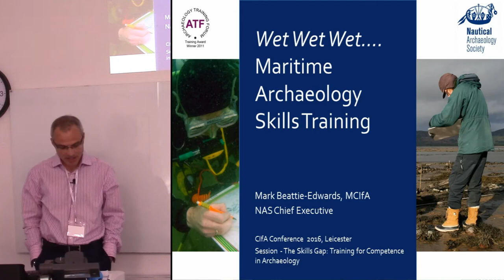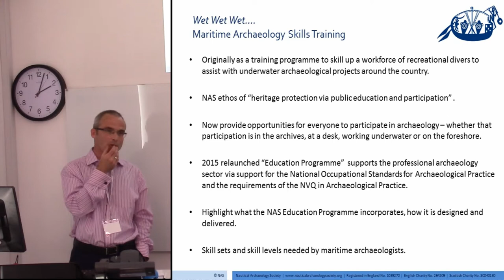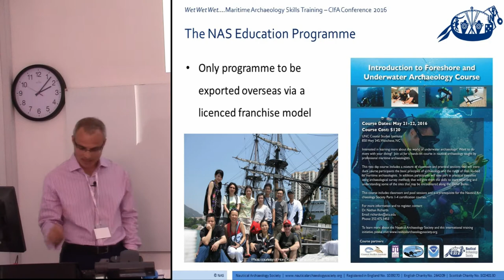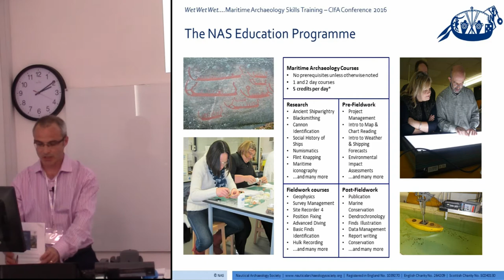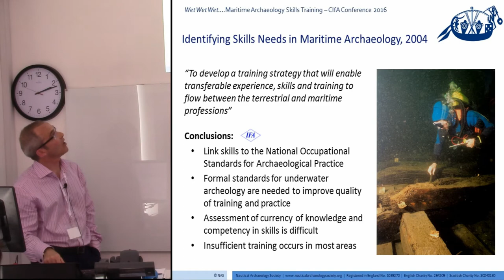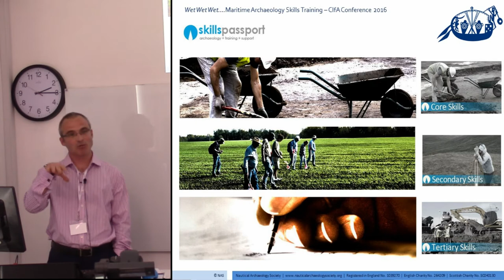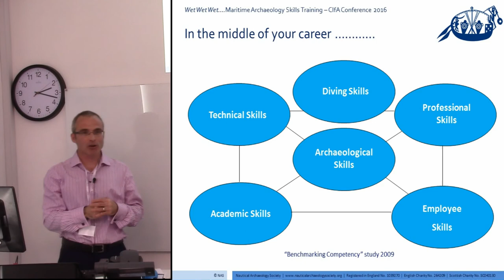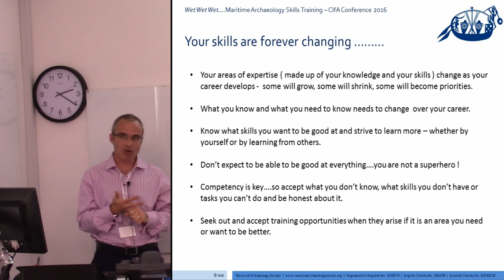Wet Wet Wet – Maritime archaeology skills training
In 1986 the Nautical Archaeology Society pioneered a training scheme in nautical archaeology. Coming out of the Mary Rose excavation (which ended in 1982) when the majority of the “diggers” were volunteer amateur SCUBA divers, the scheme initially concentrated on skilling up a workforce of recreational divers to assist with underwater archaeological projects around the country.
Thirty years on, the NAS Education Programme has evolved into a different animal, now looking to provide opportunities for everyone to participate in archaeology – whether that participation is in the archives, at a desk, working underwater or on the foreshore. Whilst participation underpins the NAS ethos of “protection via public education” the structured Education Programme has also tried to support the professional archaeology sector by highlighting how the skills and knowledge acquired via its courses support the National Occupation Standards for Archaeological Practice and the requirements of the NVQ in Archaeological Practice.
This paper will highlight what the NAS Education Programme incorporates, how it is designed and delivered and will truthfully point out issues, limitations and shortfalls in an education programme that in England receives no financial support.

Mark Beattie-Edwards, Nautical Archaeology Society